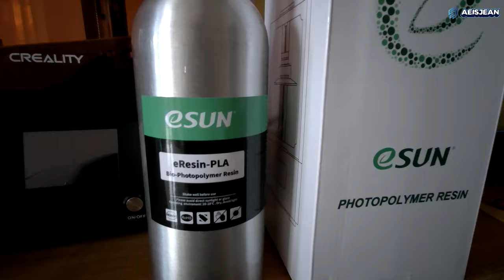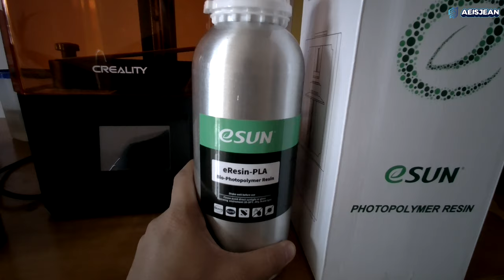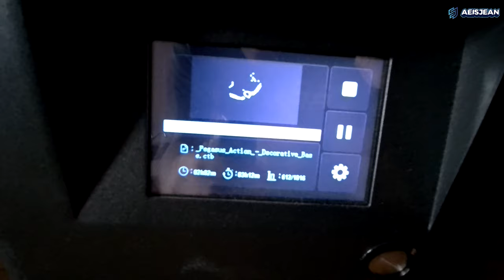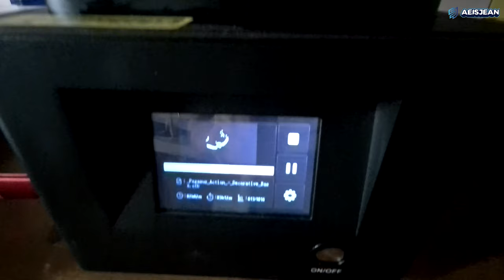PEGASUS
Transparent 3D Resin Prints

What is ESun EResin-PLA?

Transparent 3D Prints
Material:
ESUN eResin-PLA Transparent
Home-brewed thinned acrylics
Printer: Creality LD-002R